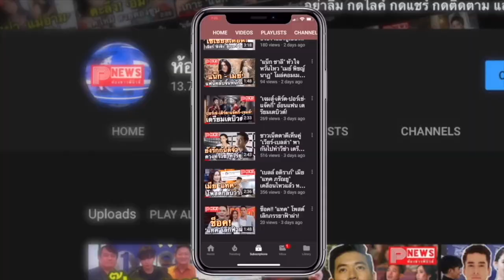ห้องข่าวพีนิวส์ | “สรยุทธ” กู้ชีพ ช่อง 3 ดันเม็ดเงินโฆษณาข่าวพุ่ง